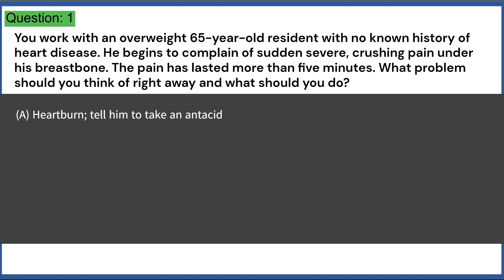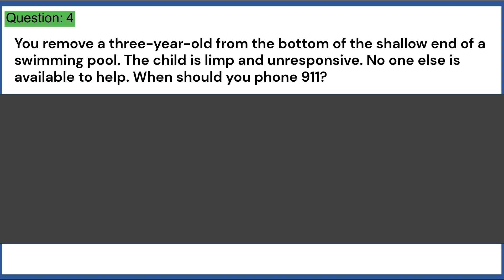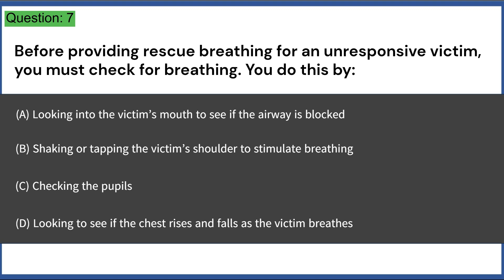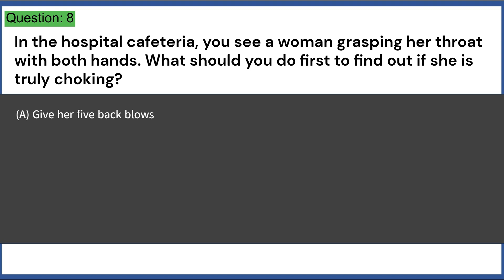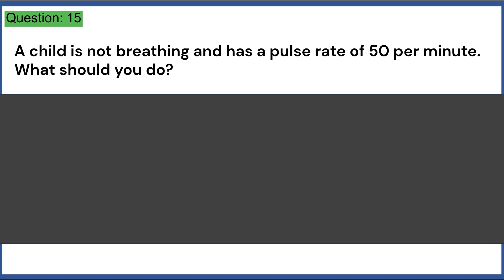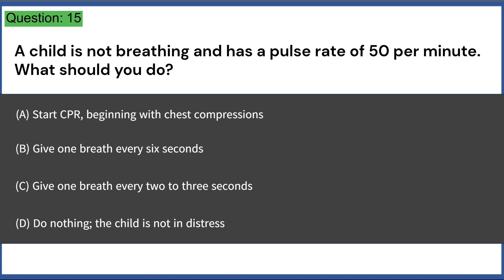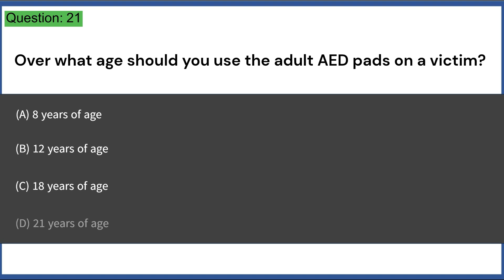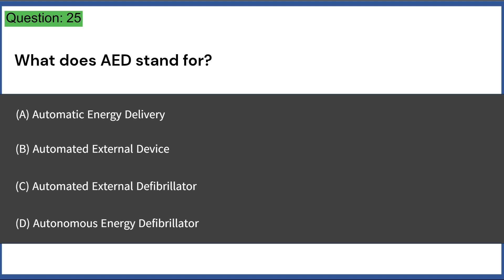AHA BLS Pre Course Self Assessment 2025 Questions Answers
MyTestMyPrep AHA BLS Pre Course Self Assessment 2025 Questions Answers.
🚑 Stop guessing on the AHA BLS Pre-Course Self-Assessment—crush it in one watch.
This video walks you through every skill set the American Heart Association expects before you step into class. I tackle question styles you’ll see on the official precourse quiz, explain why each answer is right (or wrong), and drop rapid-fire memory hooks so the material sticks.

    Adult, child & infant compression cycles—rate, depth, hand placement, and when to swap rescuers

    AED essentials—pad placement, shock safety checks, and the “analyze, clear, shock” cadence

    Rescue breathing & advanced airways—how to keep ventilation rates straight under pressure

    High-performance team dynamics—closed-loop communication, clear roles, and rapid rhythm recognition

    Common answer traps the precourse quiz loves to throw at you (and how to spot them fast)

🛠️ Free resources inside the description

    PDF cheat sheet – compression ratios, ventilation times, pulse check windows

    Printable algorithm cards – adult & pediatric BLS algorithms on one page

    Time-stamped chapters – jump straight to the topics you keep missing

    First-time BLS students who want zero surprises on class day

    Healthcare pros renewing certification and looking for a quick refresher

    Instructors who need a ready-made review video for their trainees

I answer every question within 24 hours—bring your toughest scenarios!